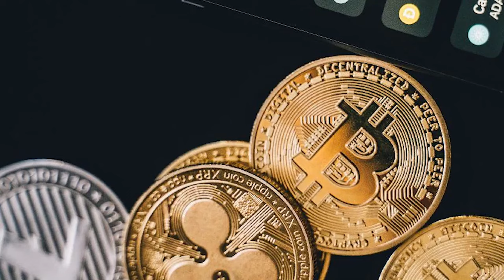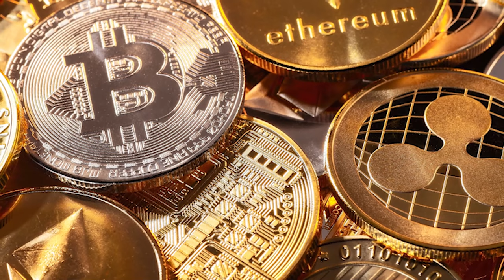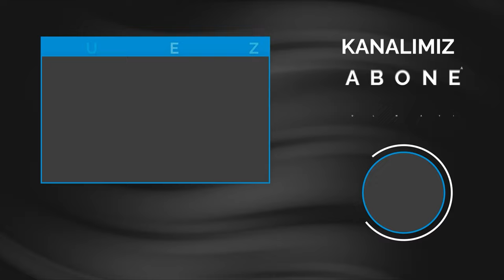Türkiye'de kripto para madenciliği suç mu?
Son dönemde Türkiye'de hayli popüler olan şeylerden birisi de kripto para madenciliği diyebiliriz. Özellikle de 2021'in ilk çeyreğinde bu işe hayli saranlar oldu. Hatta bilgisayarı biraz güçlü olan herkes evinde 3 - 5 birşeyler kazmaya başladı.

Bu durumun iki temel nedeni var. Birincisi madenciliğin ciddi anlamda karlı olması, ikincisi ise kripto para madenciliğinin son derece basit bir işleyişe sahip olması.

Peki gelelim asıl sorumuza. Kripto para madenciliği suç mu? Malum son dönemde televizyon kanallarında sıklıkla kripto para üretimi yapılan  yerlere baskınlar yapıldığı ve kripto para üretiminde kullanılan aletlere el konulduğuna ilişkin haberler çıkıyor.

Doğal olarak insanlar kripto para madenciliğinin suç olup olmadığı konusunda ikileme düşüyorlar. Biz de bu ikilemi ortadan kaldırabilmek adına açıklayıcı bir  video çekmek istedik. Videoyu izlemenize rağmen hala kafanıza takılan bir soru olursa yorumlar kısmında bizlerle paylaşabilirsiniz.

Bu arada dip not olarak belirtelim. Televizyon kanallarında el konulan aletler diye sunulan cihazlar bildiğimiz ekran kartları. Yani kripto para madenciliğinde yaygın olarak kullanılan cihazlar genel olarak ekran kartları.

Bitcoin kazmak için kullanılan ASIC makinalar da mevcut fakat o da başka bir videonun konusu olsun.